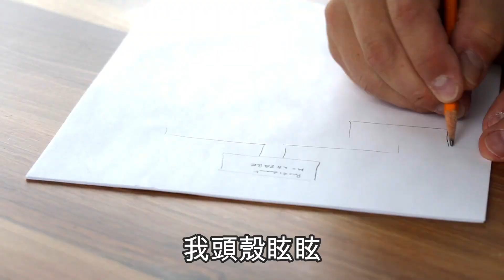流浪的人~A wanderer(Official MV)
流浪的人 wanderer 毋知 佗位 生份 恬恬 真濟工 歡喜 越頭 離開 由在伊 故鄉 幾落冬 趣味 夢 頭眩眩 呆呆 笑咍咍 政治 擋人財路 煩惱 生活 一切平安 機會 完成心願 台語歌 流浪的人~A wanderer#official#mv#spotify#apple music#youtube music
詞/曲/編曲/製作：George Yeh，唱：George Y.